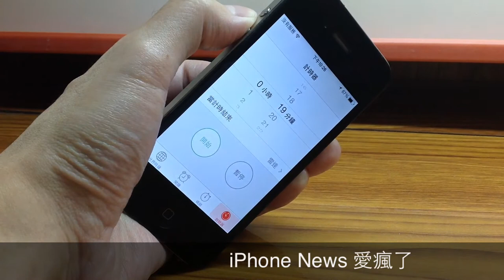iOS 7.1 beta 2 fix Crash Bug.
iOS 7 崩潰白蘋果 重新開機錯誤